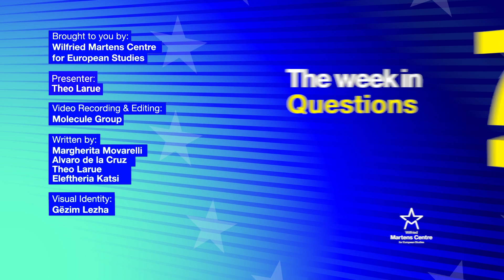The Week in 7 Questions with Frances Fitzgerald and Theo Larue